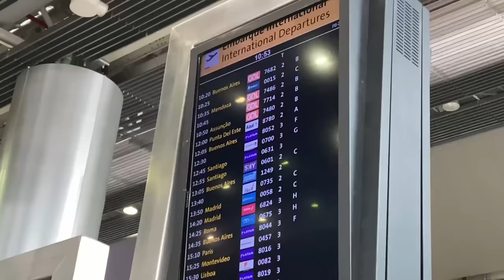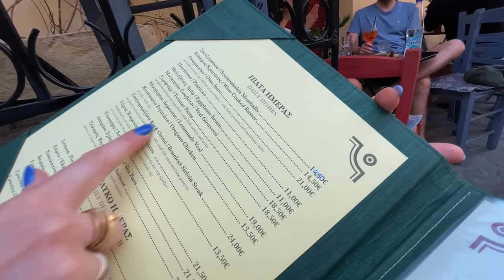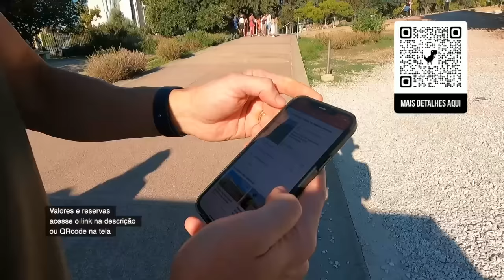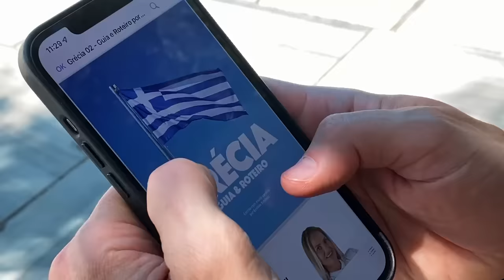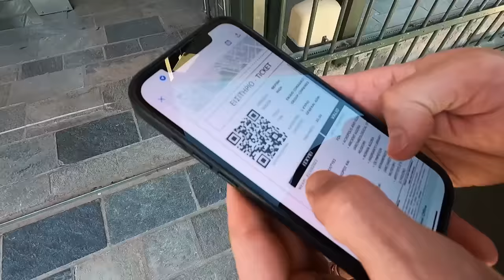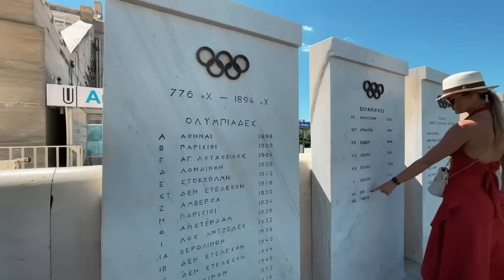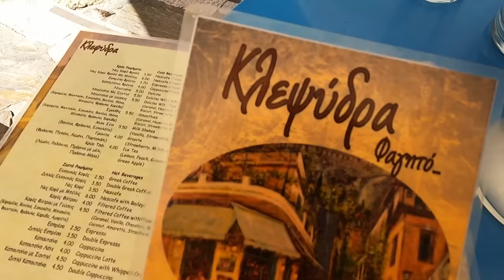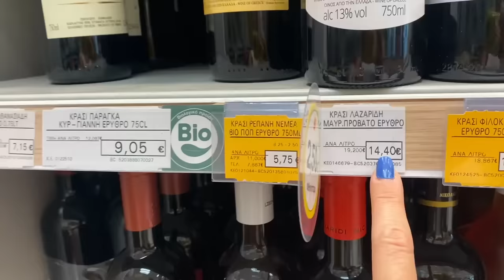O que fazer em Atenas, na Grécia - dicas de hotéis, passeios e restaurantes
Nossa viagem à Grécia começou por Atenas. Nos hospedamos em dois hotéis, para trazer mais opções para vocês, e adoramos. Conhecemos restaurantes locais deliciosos e o passeio mais incrível foi ver o Parthenon, na acrópole de Atenas, uma cidade milenar e apaixonante.

🇬🇷 GUIA & ROTEIRO PELA GRÉCIA
Baixe o nosso guia de viagem completo com todas as dicas para você ter uma viagem perfeita.

🎟 Compre os ingressos, e reserve os passeios que indicamos

00:00 Abertura
01:27 viagem até Atenas com Iberia
03:28 Aeroporto até o centro de Atenas
04:36 Nosso hotel Villa Brown Ermou
05:40 Primeiras impressões de Atenas
06:45 Plaka
09:20 Rooftop com vista da acrópole
11:10 Acrópole
21:00 Guia e Roteiro pela Grécia
22:00 Museu da acrópole
24:00 Descobrindo as oliveiras
25:00 Arco de Adriano e Templo de Zeus Olímpico
27:00 Estádio Panatenaico
30:20 Outro rooftop com vista para a acrópole
31:54 Monastiraki
33:05 Flea Market (Mercado de Pulgas)
34:07 Ágora de Atenas
35:40 Templo de Hefesto
38:12 Experimentando mais comidas gregas
39:24 Explorarndo Anafiotika
41:40 Porto de Piraeus
43:50 Supermercado Grego
46:05 Nosso segundo hotel em Atenas
47:00 Provando o Gyro
48:30 Troca da Guarda

☕️ CAFÉ 3 CORAÇÕES - 🎟 Cupom: EMILIM15